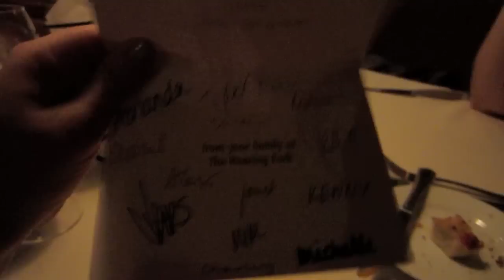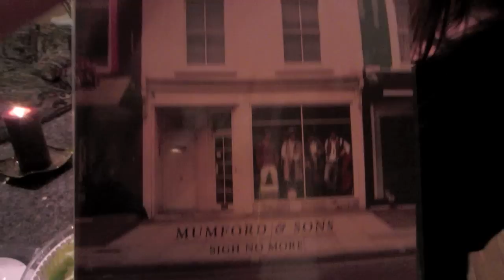BIRTHDAY SHOP 'TIL YOU DROP! {VLOG}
We celebrated Dani's birthday and she had a blast! Cody surprised Dani with a trip to Six Flags at the end of the month! Have you ever been to Magic Mountain??